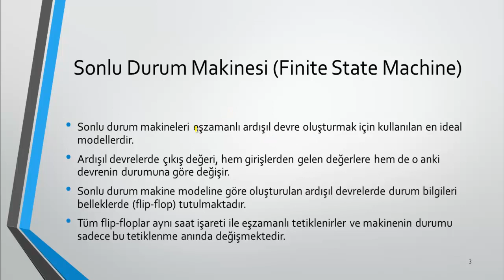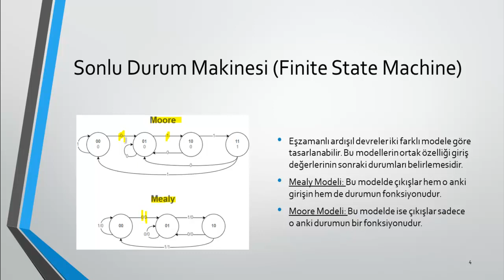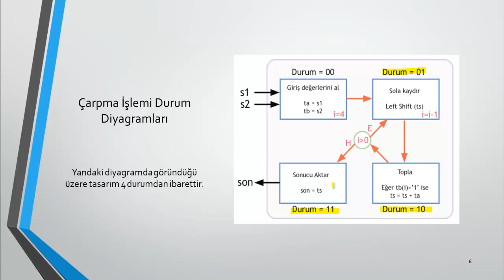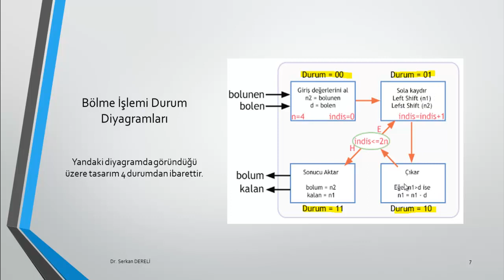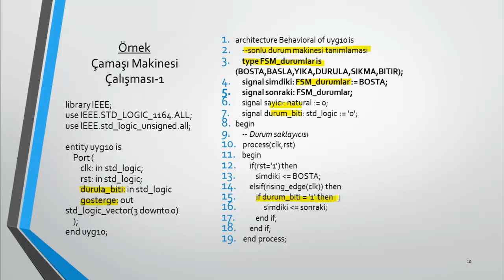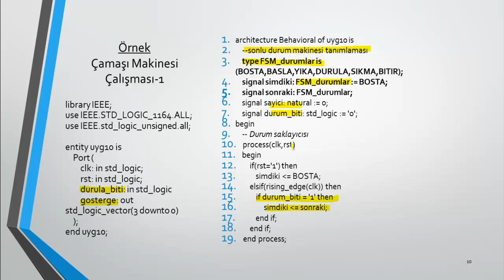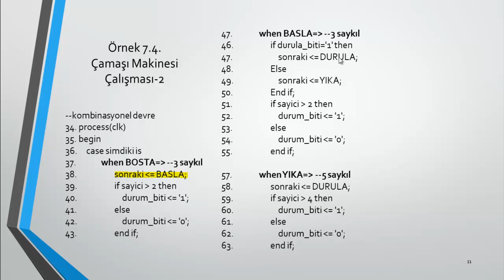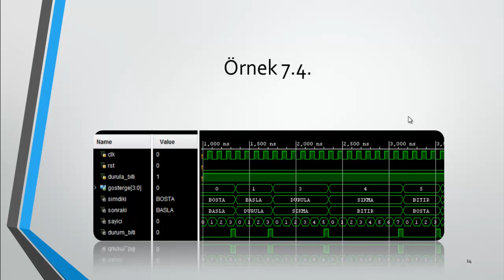FPGA ve VHDL - 13/a - Sonlu Durum Makinelerine Giriş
Sayısal tasarımda sonlu durum makinelerinin ne amaçla ve nasıl kullanıldıklarına değinen bir derstir.